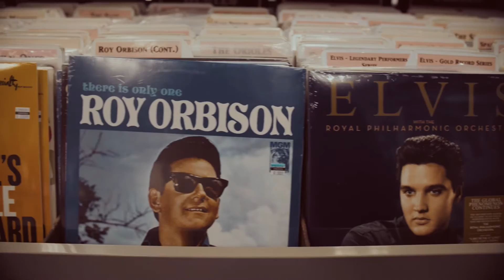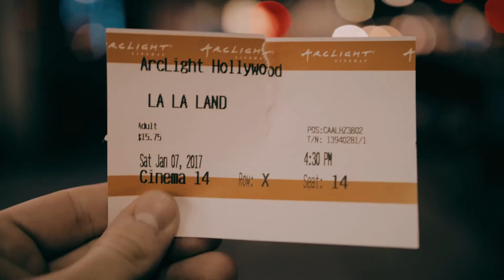LA VLOG - Day 2 - Fanfare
Hollywood Boulevard, Amoeba Music, La La Land and more.